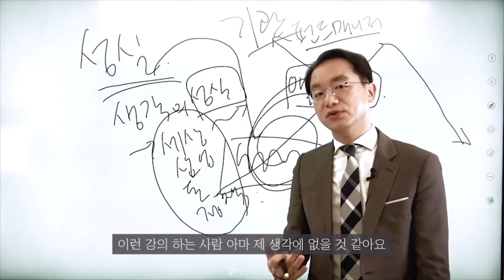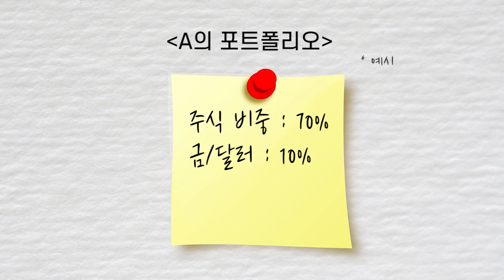탁월한 수익률 기록중 폐업한 자문사 대표가 말하는 투자의 방법 김도정#2부 [권순장의 Bridge]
증시각도기TV 팟빵채널 OPEN!

에듀캐스트«곽상준의 잃지 않는 쉬운 투자»